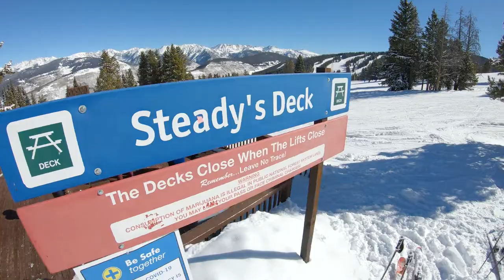Hail & Farewell 2022 - Parker Duncan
The Steadman Clinic and Steadman Philippon Research Institute salutes Dr. Parker Duncan, who has completed his one-year Foot & Ankle Fellowship in Vail!